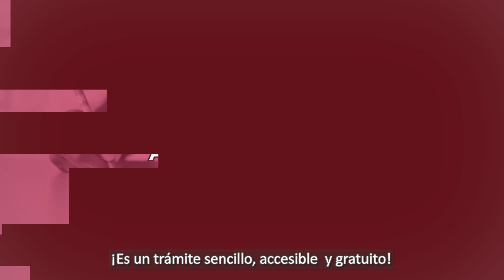SEDECO-RESPONSABILIDAD LIMITADA MICROINDUSTRIAL O ARTESANAL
-Descubre como la formalidad puede ser el impulso que tu negocio necesita.